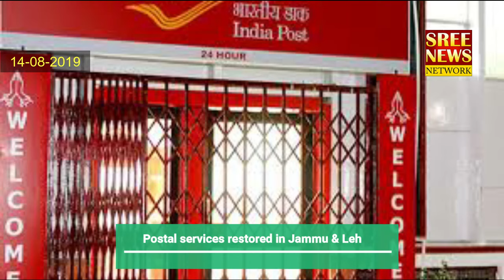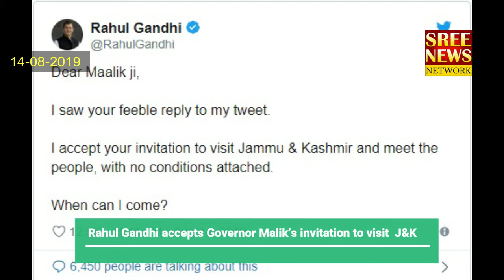Khabar Din Bhar | 14-04-2019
A quick recap of all what happened across Jammu & Kashmir during the day.